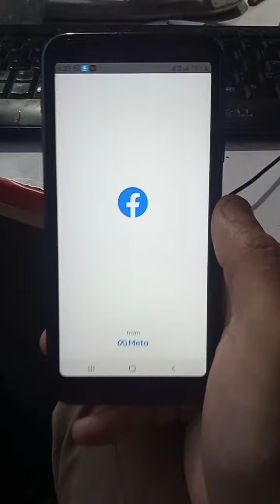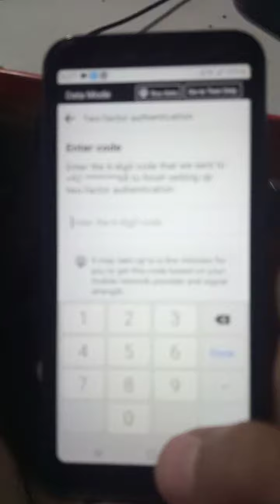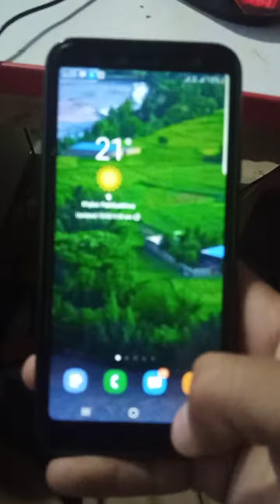Turn on facebook Protect to unlock your account problem || Facebook account locked Problem Solved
Hello guys today in this video I will show you how to solve facebook, TURN ON FACEBOOK PROTECT TO UNLOCK YOUR ACCOUNT problem.

Query Solved:
1) Turn on facebook protect
2) You must turn on facebook protect for your account
3) Unlock facebook account